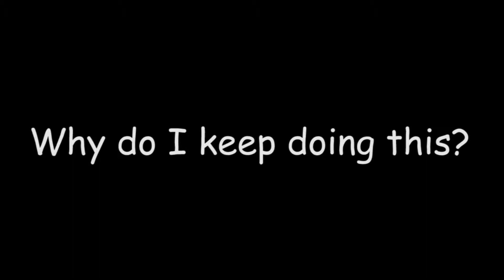sam's all about that bass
sam is in fact all about that bass, with no treble. it's a known fact...